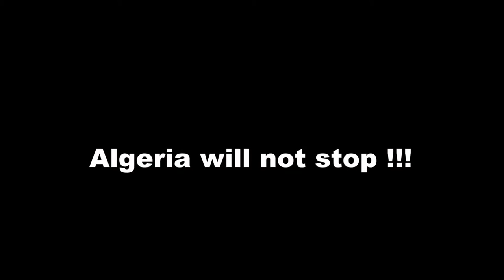S 400 missile technology